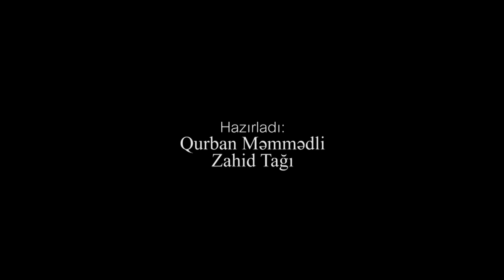Qara-Qura(45) - Allah hansı suala cavab verir?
Allaha min şükür!